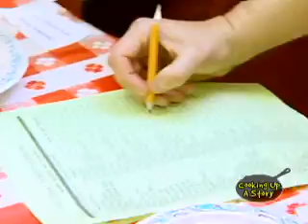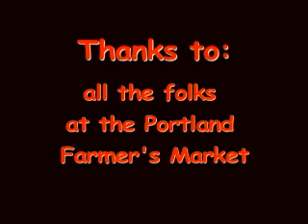Tons Of Tasty Tomatoes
Tons of tomatoes, and over 70 different varieties are represented at this tomato fest. These farm fresh tomatoes have character, beauty, and yes, even charm. Recipes from the episode: Baked Roma Tomato Pasta; Tomatoes Vinaigrette